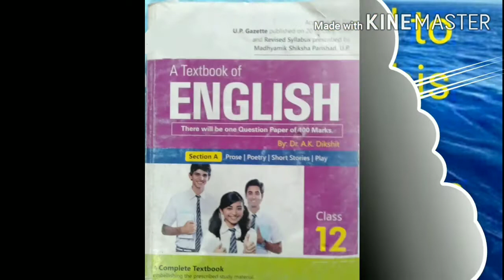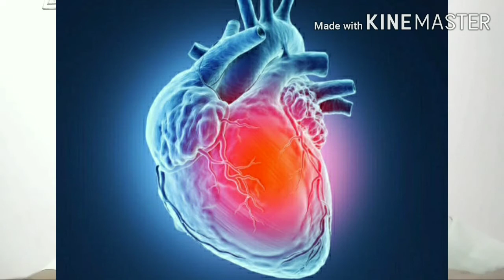B A V Inter College Kasganj, Class 12th, English Poetry, Poem No -- 10 " The Song Of The Free"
Composed by --- Swami Vivekanand
Lecture by. --- Rameshwar Dayal
    Lecturer in English
B A V Inter College Kasganj